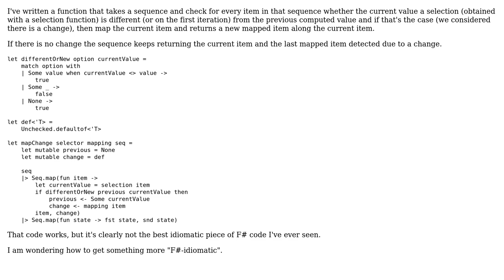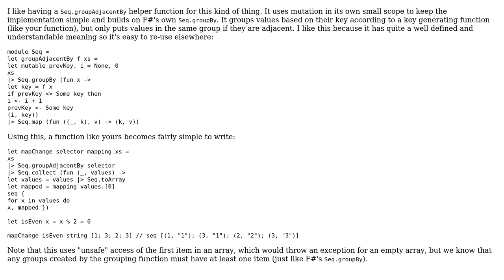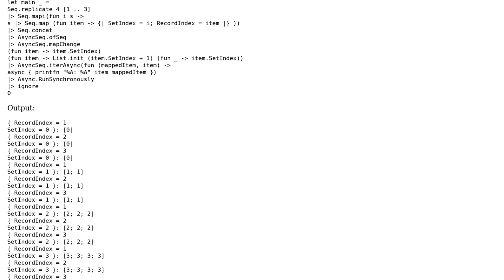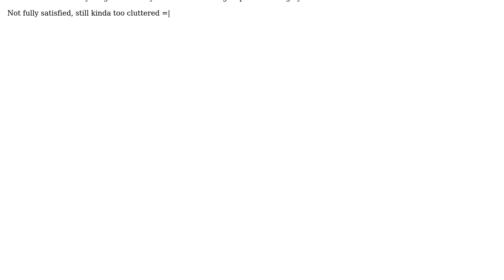Idiomatic F# for iterating a seq and mapping whenever changes occur on a given selection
Code Review: Idiomatic F# for iterating a seq and mapping whenever changes occur on a given selection

With thanks & praise to God, and with thanks to the many people who have made this project possible! | Content (except music & images) licensed under CC BY-SA | Music | Images & others | With thanks to user TheQuickBrownFox user Natalie Perret and the Stack Exchange Network Trademarks are property of their respective owners. You are responsible for your own actions.